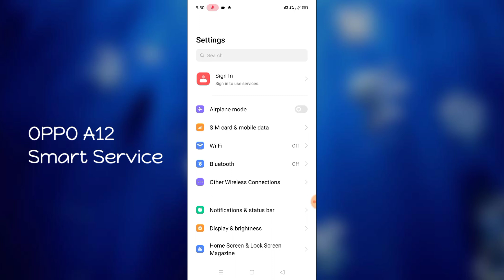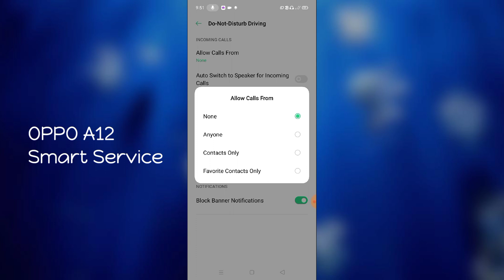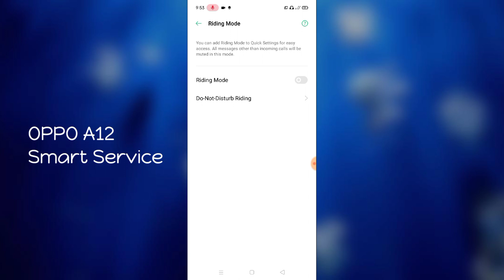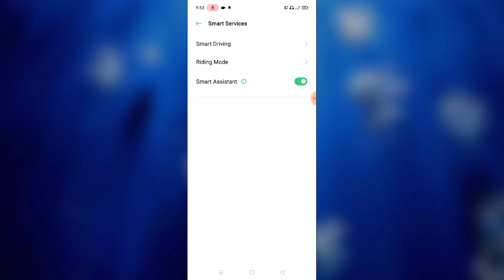OPPO A12 Smart Service Setting How To Use